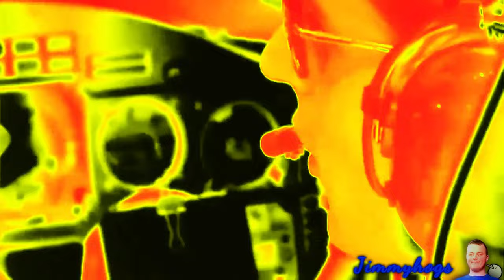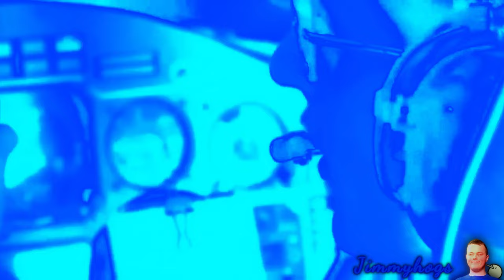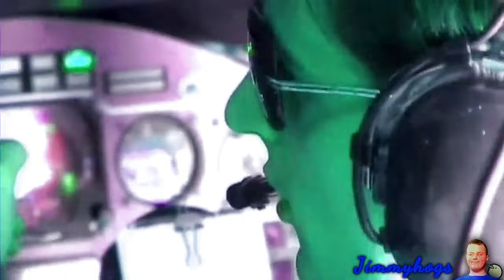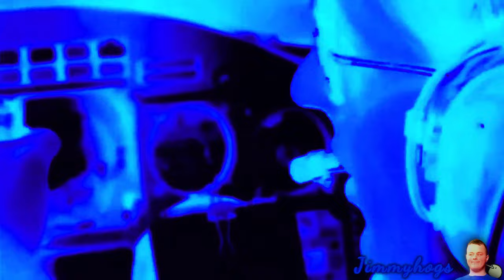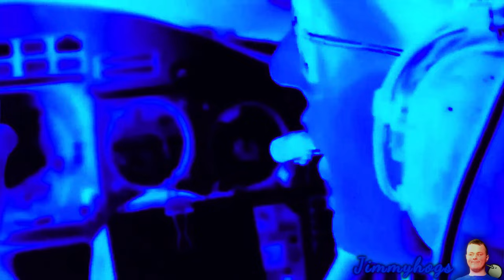Preview 2 Dragostea Din Tei Effects (Preview 2 September Extended Effects)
Imagine me feeling nostalgic about this song and the cats
at the same time. 2021 was sure something else lol
Verse of the day: Isaiah 26:3 KJV